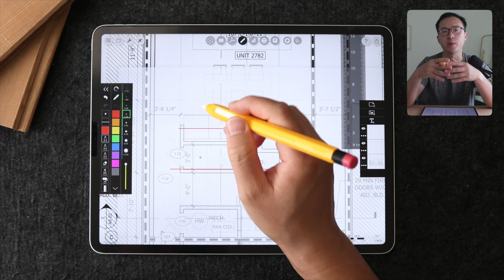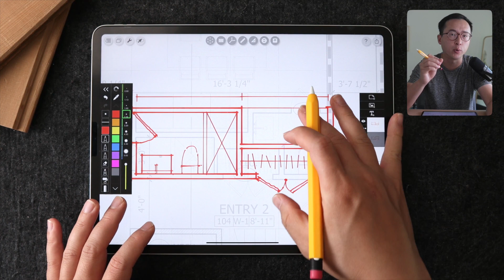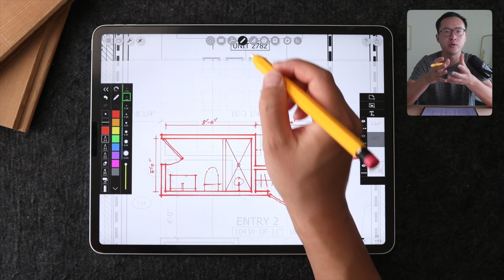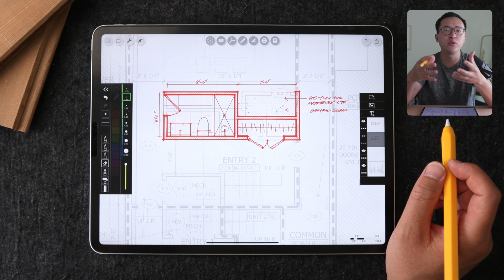How to use Morpholio Trace in construction for architects?